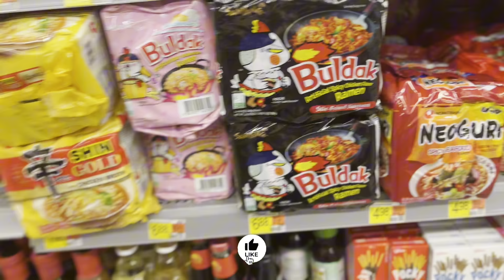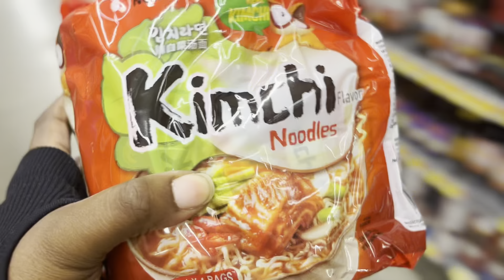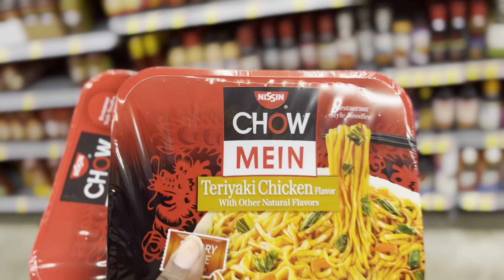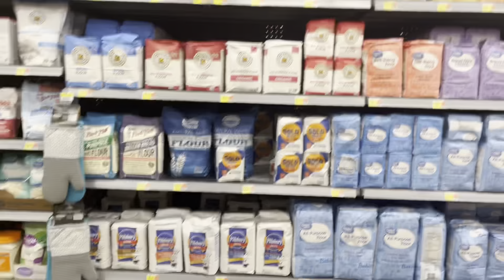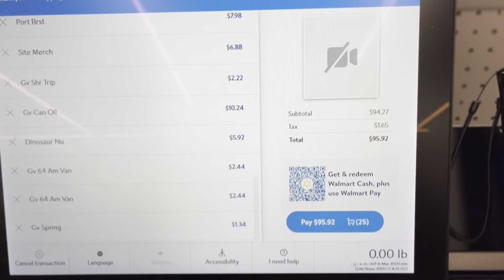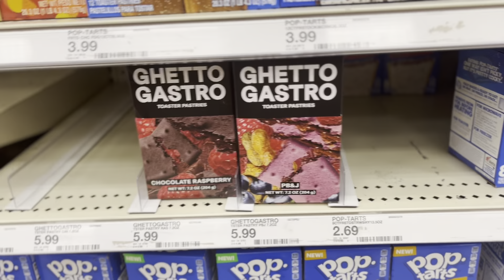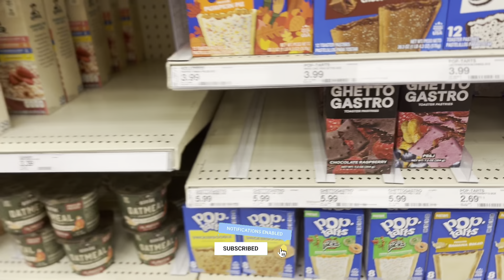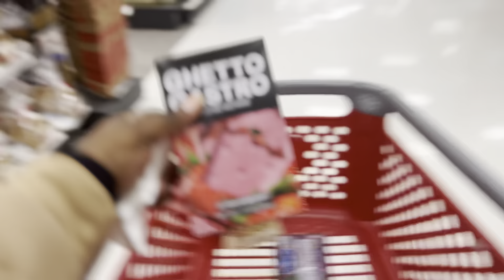Come Grocery Shopping w/ Me - $150 Foodstamps Grocery Haul - Vlogmas Day 8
Come grocery shopping with me! My budget for today was $150, did I go over?